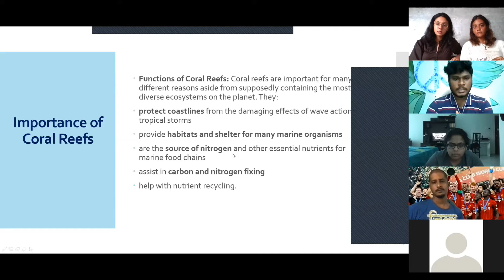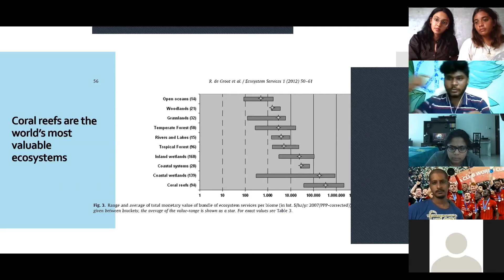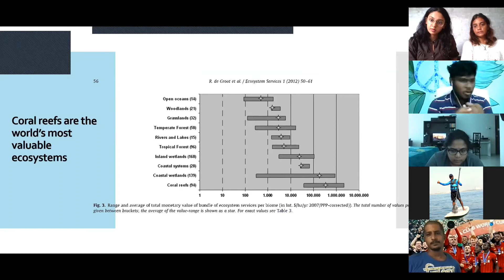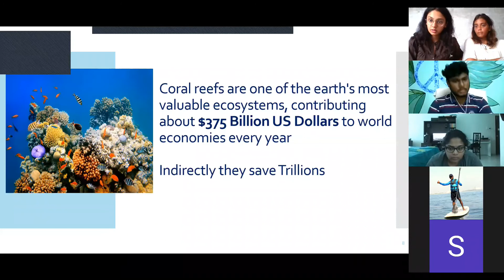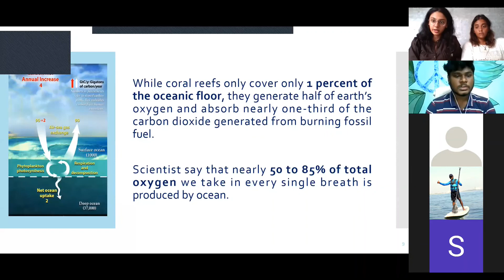Importance of Coral Reefs - The Underwater Rainforest (2/5)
This webinar was conducted by MadrasMaram along with Gurukeswar Sree to spread awareness about the mesmerising that are crucial for our survival - Coral Reefs, Underwater.